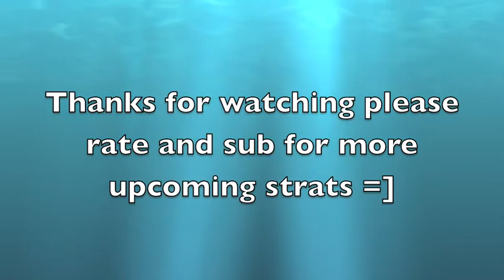Desktop TD pro - 6000 score multiplayer strategy NEW (HQ)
PERFECT game no mistakes no lives lost NEW Strategy.

*EDIT*

Just realised i used a boost strategy and i didnt even upgrade the middle boost tower xD
wow... by far a 7000 strat imo ;)